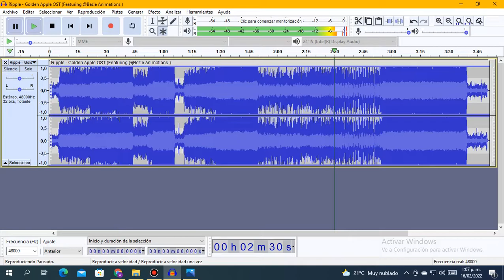(Scrapped Song) Ripple Slowed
This Is A Beat